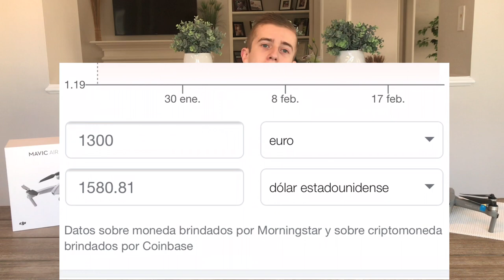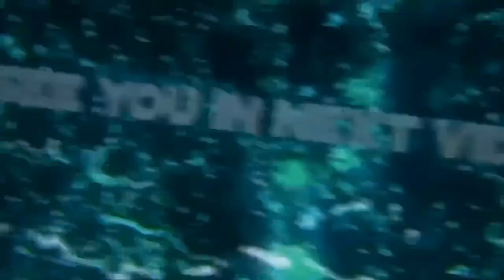Drone FPV DJI Precio Oficial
Ya tenemos los precios confirmados para todas las versiones del drone FPV DJI.